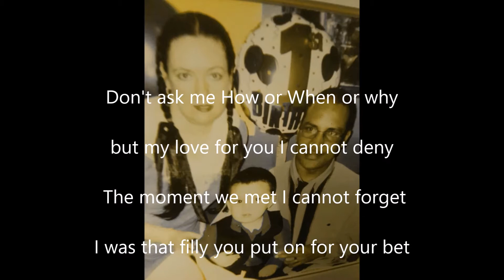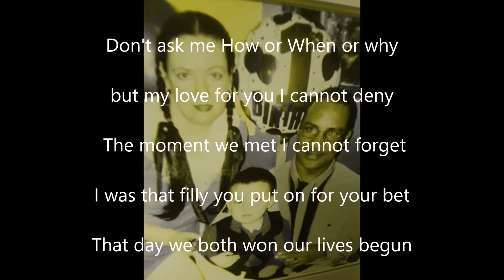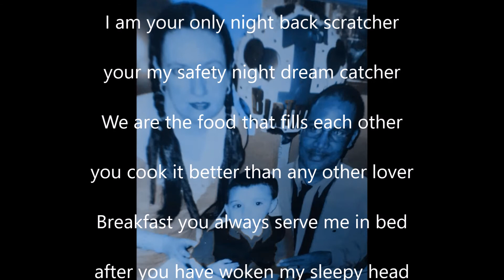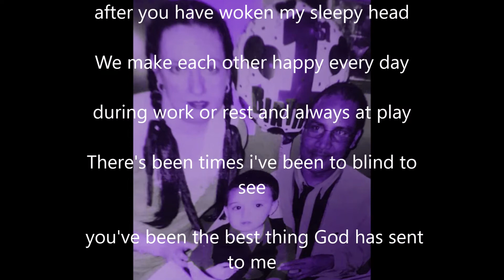DON'T ASK ME WHY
SPOKEN WORD BY J. ASHTON